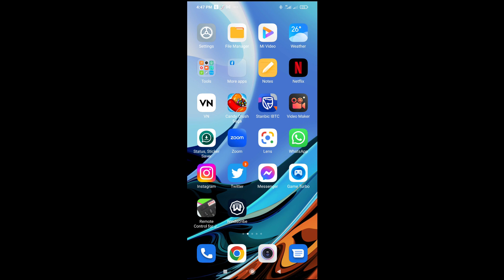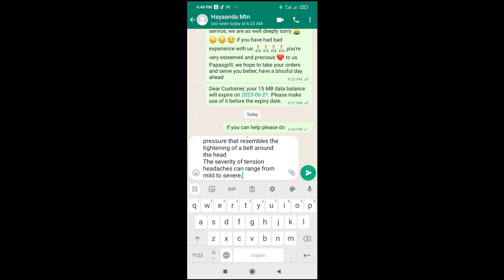How To Copy Text In Chrome Browser In Android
I will show you How To Copy Text In Chrome Browser In Android.